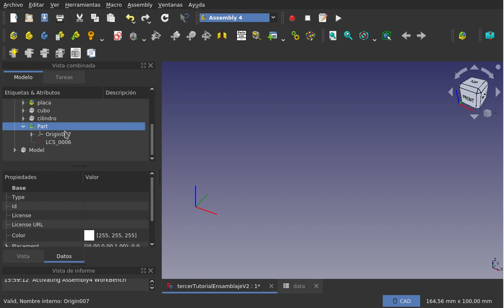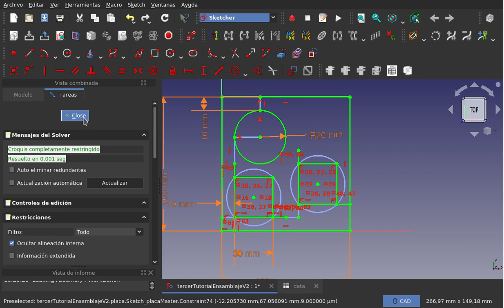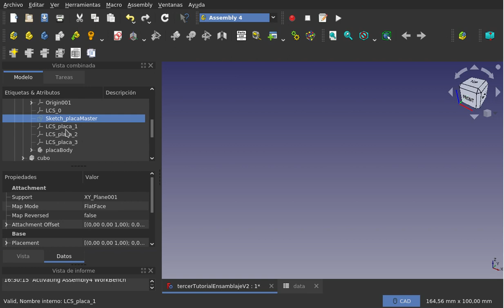FreeCAD Assembly4: Ensamblaje y animación (02/11)